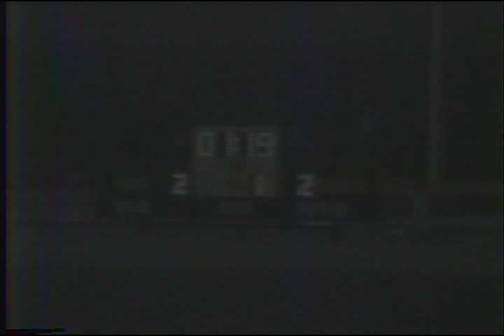1985 Redan vs Clarkston Soccer